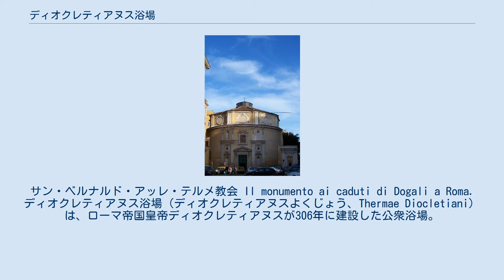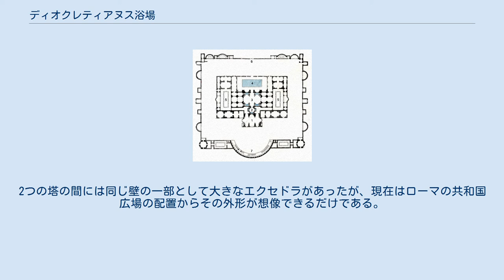ディオクレティアヌス浴場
サン・ベルナルド・アッレ・テルメ教会 Il monumento ai caduti di Dogali a Roma. ディオクレティアヌス浴場（ディオクレティアヌスよくじょう、Thermae Diocletiani）は、ローマ帝国皇帝ディオクレティアヌスが306年に建設した公衆浴場。
主にマルキア水道から水を受けていた。
 ローマ帝国でも最大かつ最も豪華な浴場で、ゴート族が537年に水道供給を絶つまで使われ続けていた。
大きさではカラカラ帝のカラカラ浴場と同程度で、南西に面していたためカルダリウムを太陽エネルギーで暖め、フリギダリウムにはその熱が影響しない構造になっていた。
浴場の建物は以下のような教会などに流用されたため、それなりの部分がそのまま保存されている。
 浴場の他の遺構はいくつかの通りで見られる。
 サン・ベルナルド・アッレ・テルメ教会は浴場の矩形の境界内の南西の壁に接するように建っていた2つの円形の塔のうち1つを再利用している。
2つの塔の間には同じ壁の一部として大きなエクセドラがあったが、現在はローマの共和国広場の配置からその外形が想像できるだけである。
 1:カルダリウム, 2:テピダリウム, 3:フリギダリウム, 4:ナタトリウム（水風呂）,5:パレストラ（運動場）, 6:入口, 7:エクセドラ